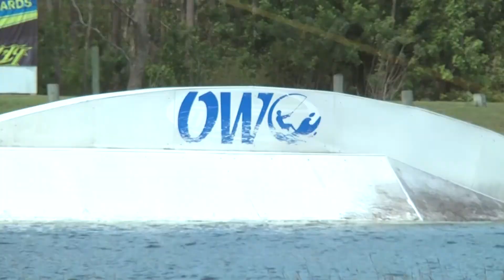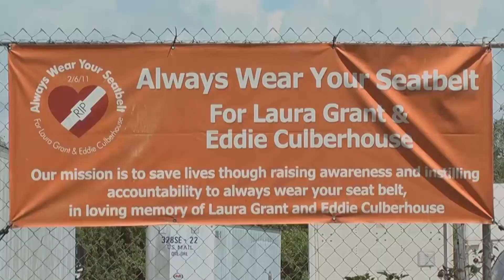Fun day on the water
Fun story that I did at Orlando Watersports Complex with Katie Hidden and Jon Hoag.